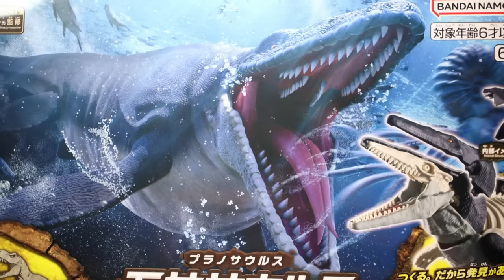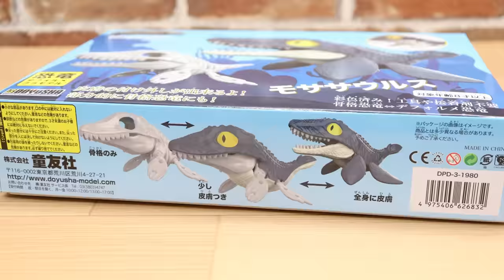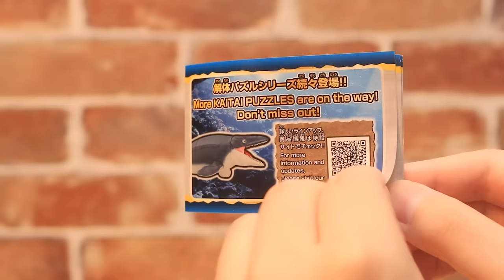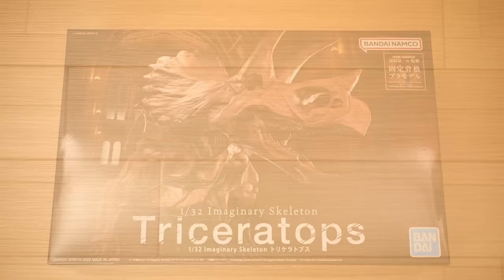Mosasaurus Model Kits Dinosaurs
Mosasaurus Model Kits